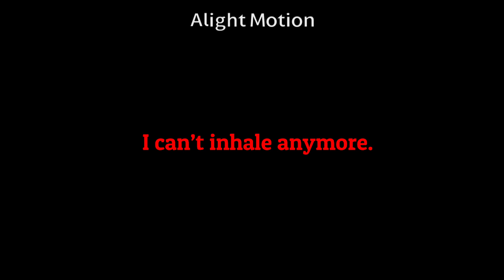Trypophobia Meme | TEAM APOLLO + OTHERS | Syx_Vesper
THE PEOPLE-

AND THE OTHER PERSON (who is not on the team list but still there)

HEHEH FINALLY DONE IM TIREDDDD

I HAVE TO PREP FOR SOMEONE COMING OVER TOMORROW SO YKNOW SEE YA!!! Enjoy whatever this is

Trigger Warnings (important)-

-flashing lights
-Team apollo
-uh yeah that’s it
-my tired self